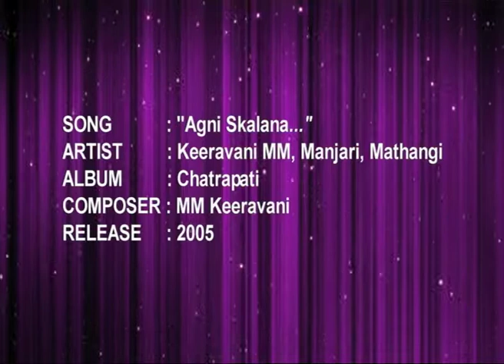Chatrapathi - Great Men Think Alike